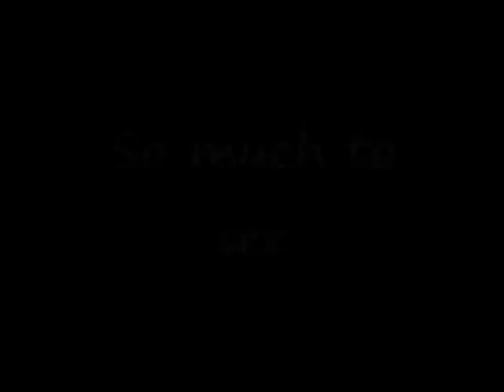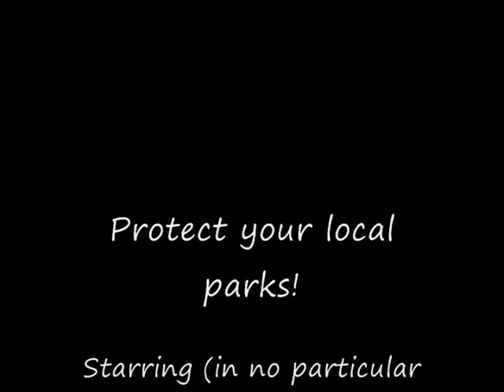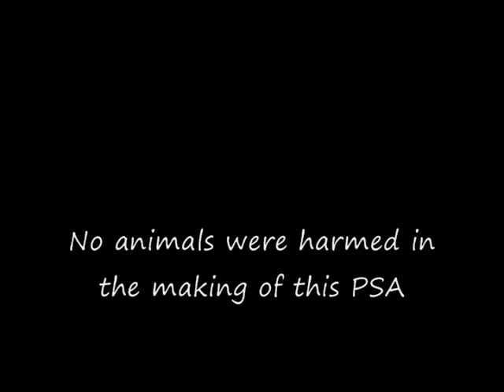EcoArtists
A wonderful PSA from our awesome EcoCampers, about how important it is to preserve wild places for wild children.